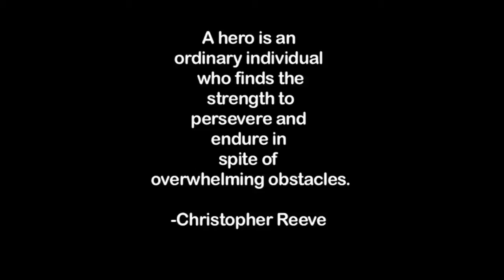Who's Your Hero? | Promo Exclusive Coming Soon! | Impact Edits 6mic Films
Render Your World